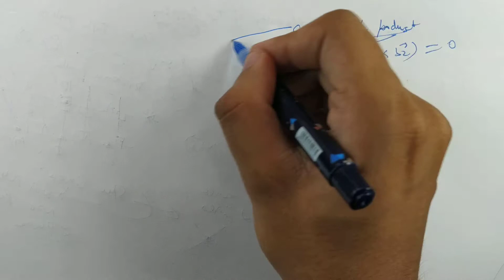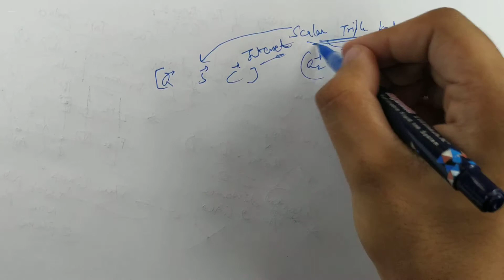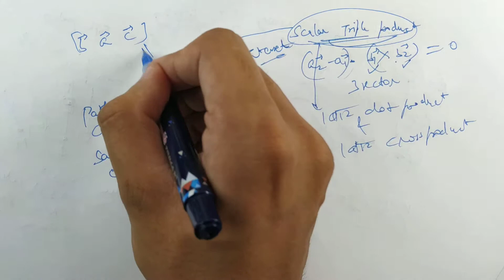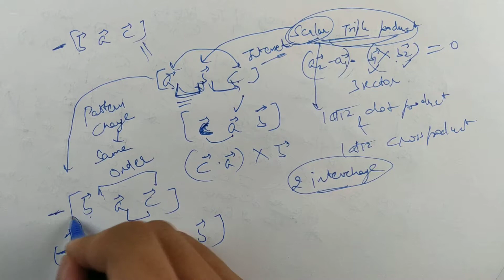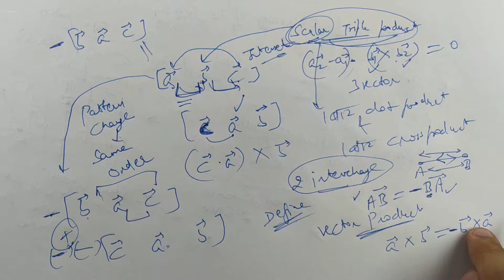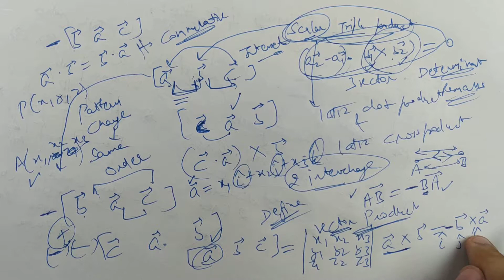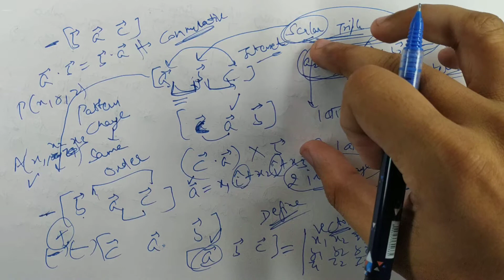#235 Part- 6 | Condition of Co-Planarity of Two Lines | CBSE Class 12 (Hindi/English)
In this video, you can learn basic concept of Condition of Co-Planarity of Two Lines with Example Part- 6.